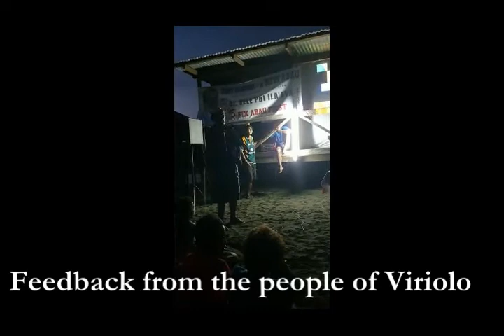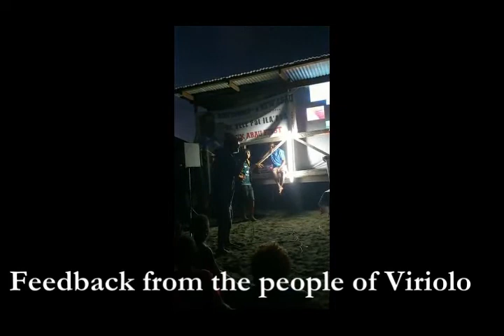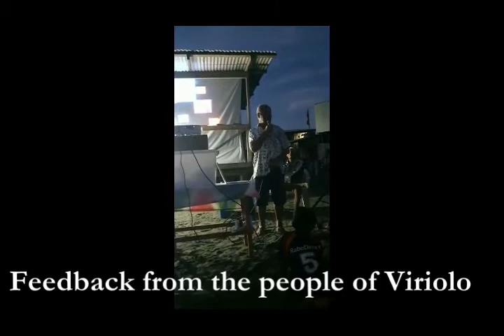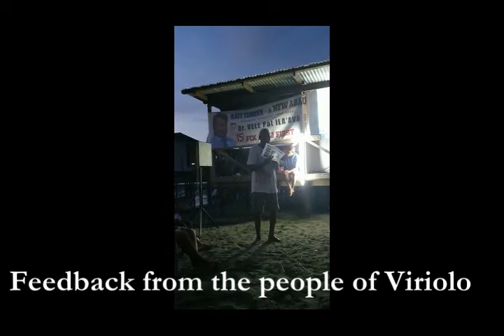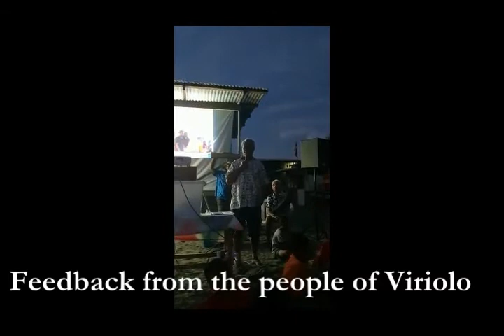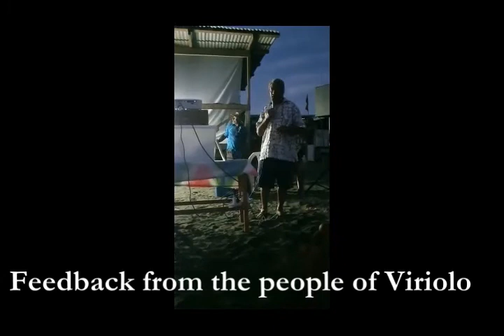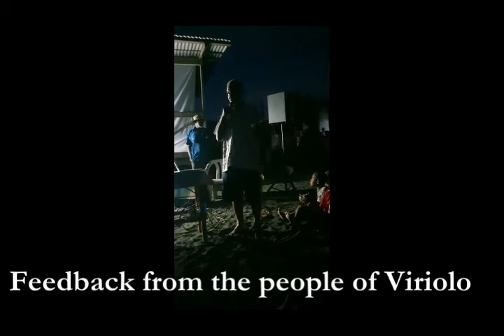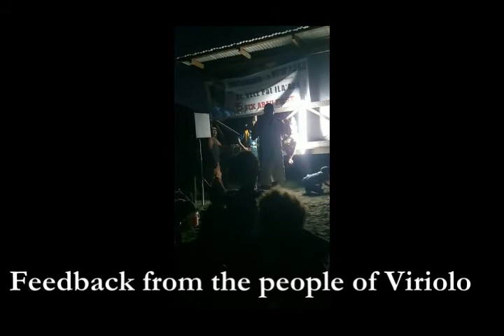Viriolo Feedback - 9 June 2022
Feedback, issues, questions and concerns raised by the people of Viriolo after the presentation from Dr Vele.